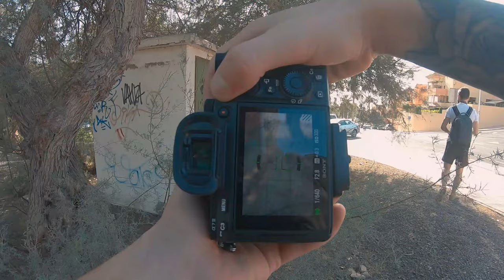Aesthetic 7 minutes of POV photography in Tenerife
Last week I made a 3 minute version of POV photography. This time I decided to make it a bit longer.  I hope you enjoyed the video! :)
All shots taken on Sony A7III & Tamron 28-75 F/2.8

Software:
Adobe premiere pro
Adobe lightroom
Adobe audition

Join me on the creative process and lets learn together,
-Lukas